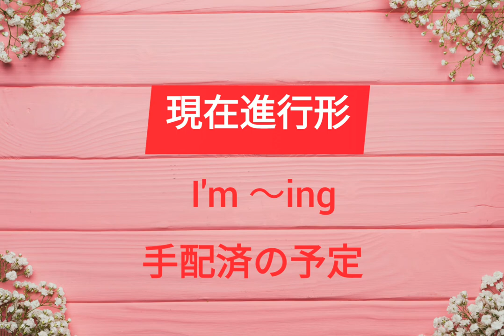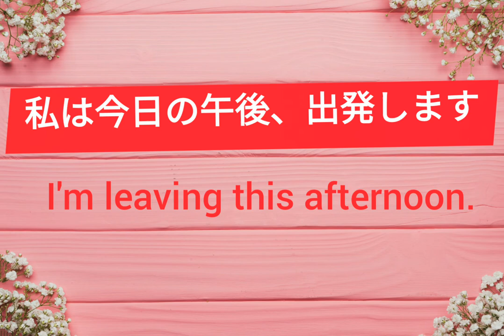【時制の使い分け】未来の表現：現在進行形 I'm～ing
こんにちは、

今回の動画に関する
詳しい解説はこちら↓
練習問題をやって、実際の会話でどんなふうに使えるのか、
ぜひ体感してみてください♥